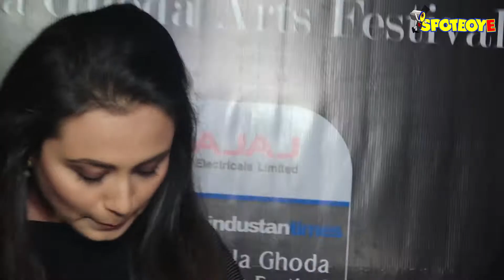SPOTTED: Rani Mukerji Promotes Hichki at Kala Ghoda Arts Festival 2018 | SpotboyE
Rani Mukerji Promotes Hichki at Kala Ghoda Arts Festival 2018.